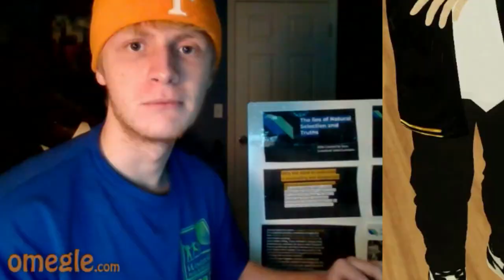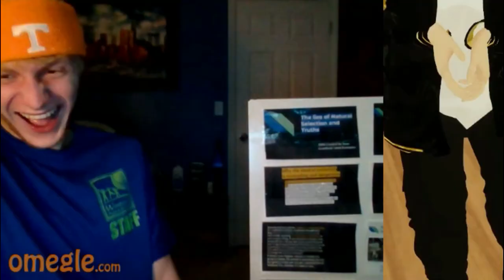Omegle VS Anime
Omegle VS Anime. This was insane.

I decided to go on Webcam and troll.

This is a new Omegle but, where i try to create some funny moments using VRChat. I try to have some funny reactions using my avatars. I use full body tracking, and we had a lot of laughs. I love dancing in VR.

Not Omegle, But We Are Gamers or Omegle, But It's Anime, or any other but challenge like that. This is a dancing / trolling of Omegle using avatars / characters